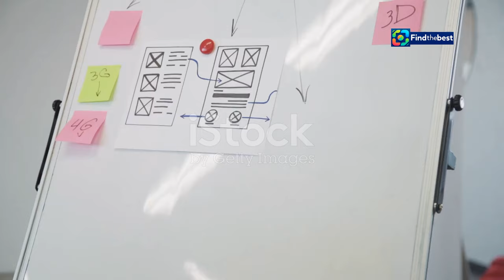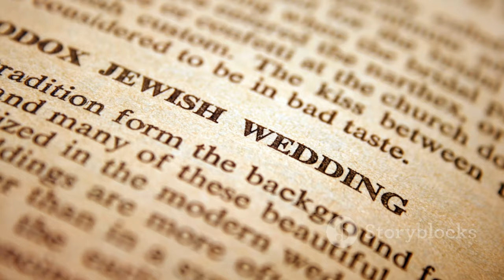נישואי נווה דרומי: מגישת חדשות i24news מתחתנת בגיל 39!